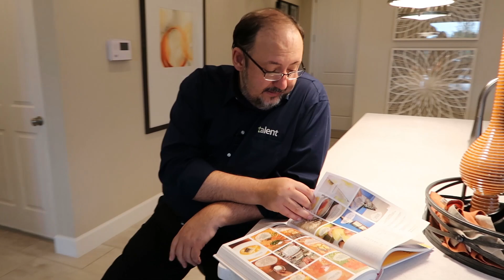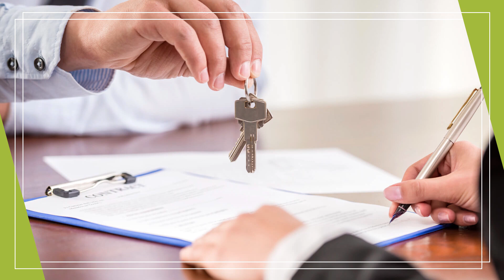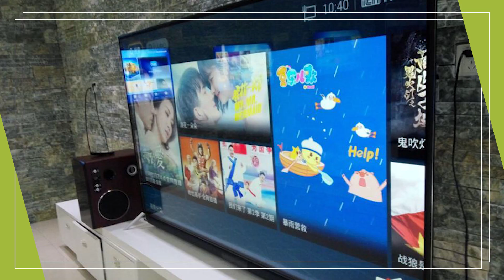COMPRAR CASA É MAIS FÁCIL QUE ALUGAR NOS EUA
Para quem pensa em morar em Orlando, hoje vou mostrar as facilidades de comprar uma casa nos EUA. Se tiverem alguma dúvida, deixem nos comentários que eu respondo.